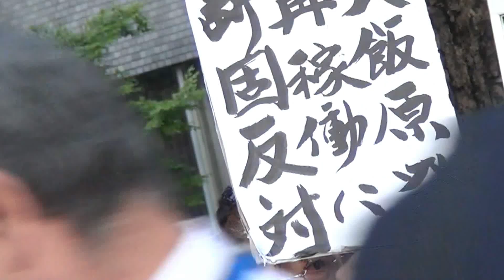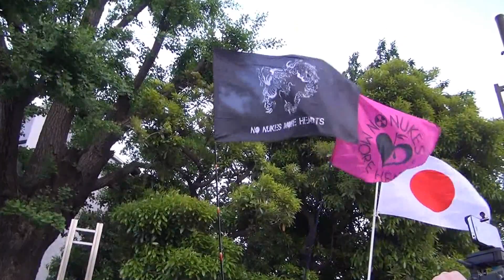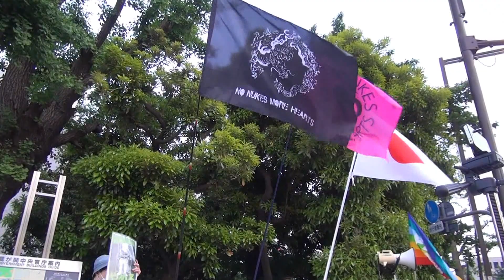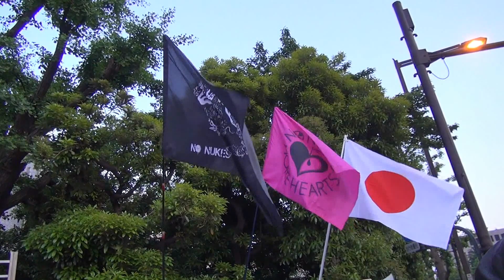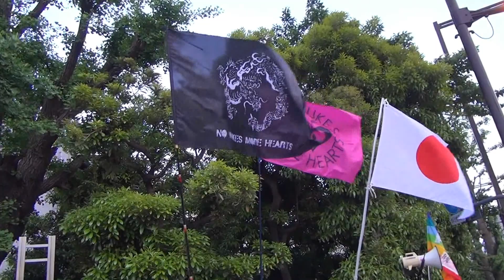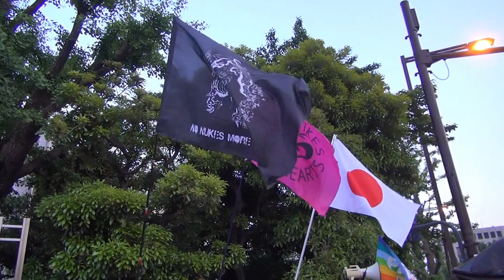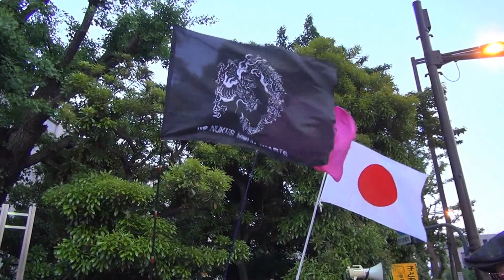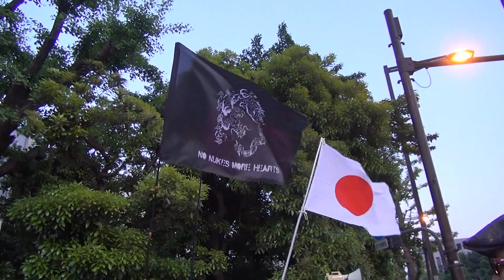2012.05.18首相官邸前抗議活動《2/6》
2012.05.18首相官邸前抗議活動、前回に続きリレーマイク回ります。恫喝停電やめろ！